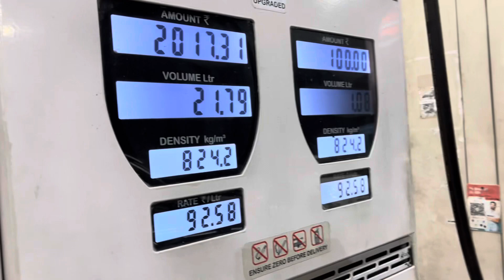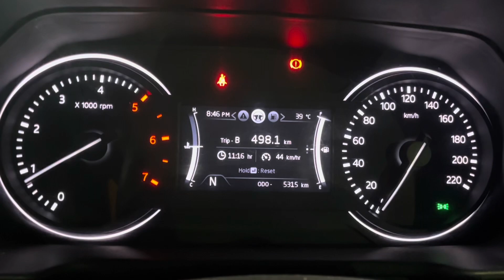Scorpio N trip to Badrinath Dham - 6 | Day 4 Part - 2 | Return trip to Kanpur | with overall Mileage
We returned from Badrinath on same day. We also showed the overall mileage.